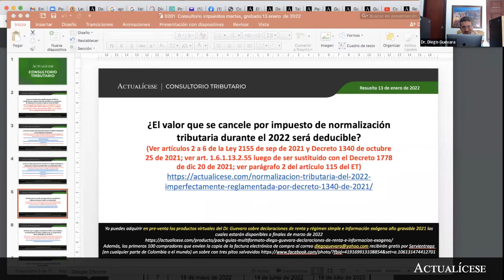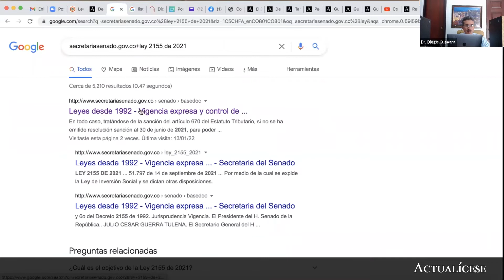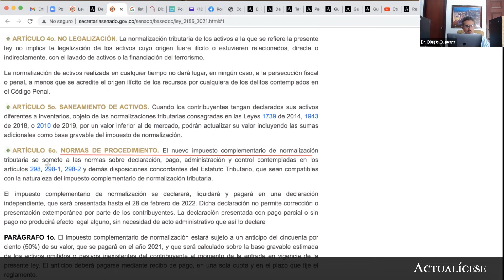Impuesto de normalización tributaria: ¿será deducible?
¿El valor que se cancele por impuesto de normalización tributaria durante el 2022 será deducible?

A partir del análisis de los artículos 2 al 6 de la Ley 2155 de septiembre 14 de 2021, el Dr. Diego Guevara, líder de investigación tributaria de Actualícese, explica si el valor que se cancele por impuesto de normalización tributaria durante el 2022 será deducible.

Complementa esta respuesta visitando nuestro análisis Normalización tributaria del 2022: imperfectamente reglamentada por Decreto 1340 de 2021.